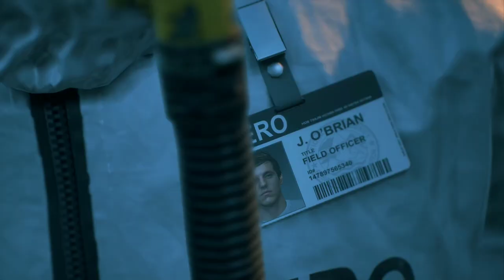DAYS GONE PC Game Walkthrough Part 1 1080P High Setting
Chase Down Lean
Do you have the skill – and nerve – to survive the horrors of a broken world in this massive open-world action adventure?

With humanity devastated by a global pandemic and ravaged by feral creatures known as Freakers, any mistake could be your last in your attempt to carve out a new life in the hostile Pacific Northwest high-desert.

🔧SPECS🔧

◾️ Intel 12400
◾️ Nvidia GeForce RTX 3060 Ti Asus Dual V2 OC Addition
◽️ SSD 1 - WD_BLACK SN850X NVMe™ SSD 4TB
◾️ Motherboard - Gigabyte Z690 Gaming X Rev.01 DDR4
◾️ PSU - Thunder 750 80+ gold
◾️ Case - AA Tiger Raider

Channel:  @TMStash

 • ⭐ PC Games Reviews